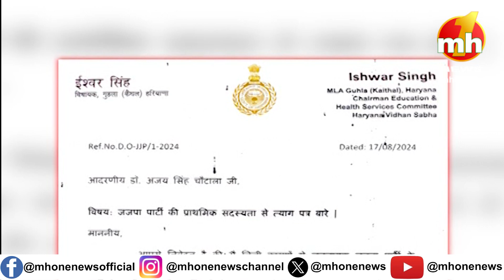हरियाणा चुनाव से पहले JJP को बड़ा झटका, विधायक ईश्वर सिंह ने छोड़ी पार्टी